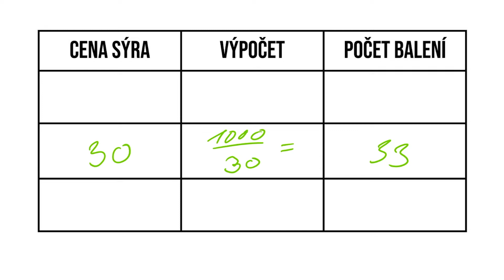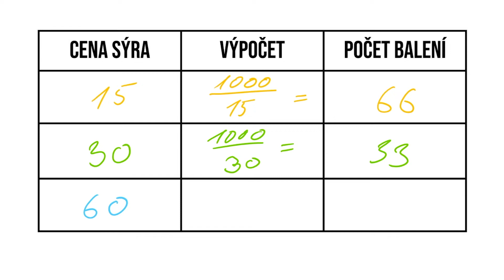Inflace jednoduše - vše co potřebujete vědět o inflaci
Dnes si vysvětlíme proč se všechno zdražuje. Sýr v Lidlu už stojí 30 Kč, což znamená, že inflace je dnes vidět daleko více než v minulosti. Jak vzniká inflace? Proč dochází k inflaci?

Bitcoin není moc dobré kupovat přes burzy a už vůbec ne to tam držet. Pokud byste i přesto si chtěli nějaké BTC koupit na burze, tak je nejlepší Coinbase pro:

Kapitoly:
00:00 Úvod
00:40 Petr dává do skříně 1000 Kč
01:24 Proč si Petr nekoupí to, co před 10 lety?
02:40 Kdo může za to, že se všechno neustále zdražuje?
03:08 Jak funguje vznik inflace? Jak inflace vzniká?
03:32 Proč vůbec máme inflaci?
04:19 Jak se nové peníze dostanou na trh (do oběhu)?
04:45 Proč zvýšení množství peněz v oběhu zdraží zboží?
06:00 Důsledky přebytku poptávky – vše se vykoupí a zdraží
07:25 Komu inflace škodí?
07:43 Jak se inflaci můžeme bránit?
08:40 Proč nemít peníze? Co mít jiného?
09:15 Co kdybychom platili stříbrem?
09:45 Jak se naučit správně investovat?
10:15 Závěr